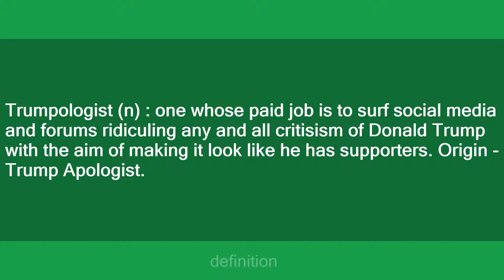trumpologist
Slang flashcards: